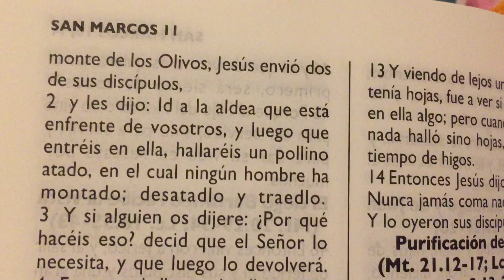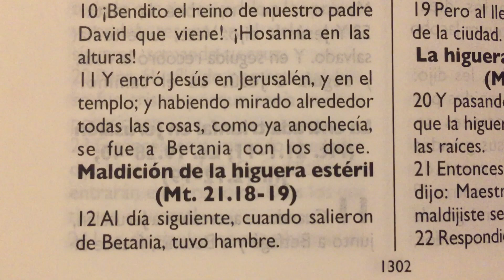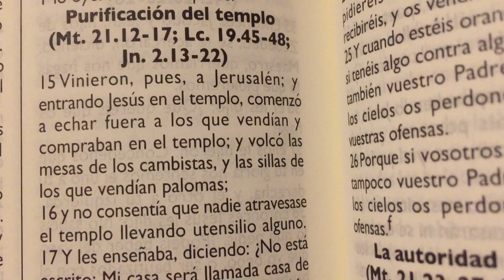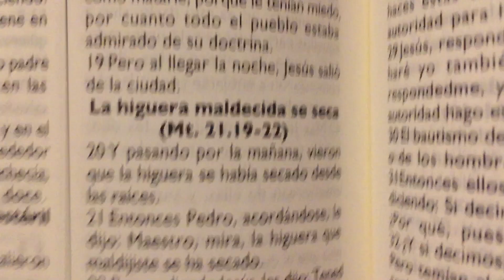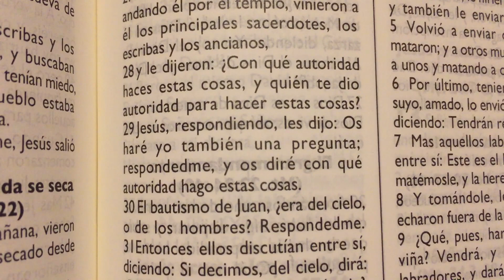La Biblia San Marcos 11 “ La entrada triunfal en Jerusalén “